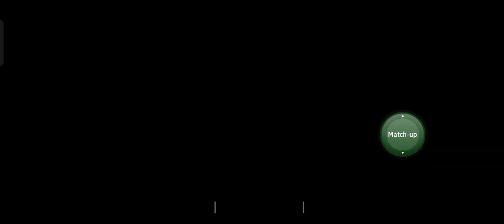Rank D4 chiến thắng ở phút bù giờ quá kịch tính.Vlahovic trở thành người hùng của team nhà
goc leo rank qua kich tinh